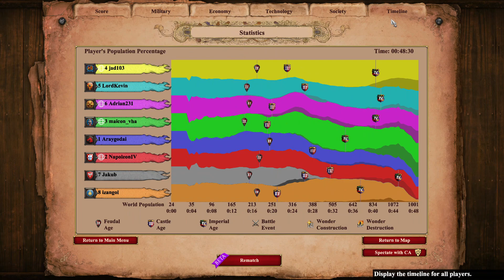They tried 3v4 | Noob 4v4 | Land Nomad | Age Of Empires 2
Hello! I'm noob, please write a comment about what I can improve and do better!